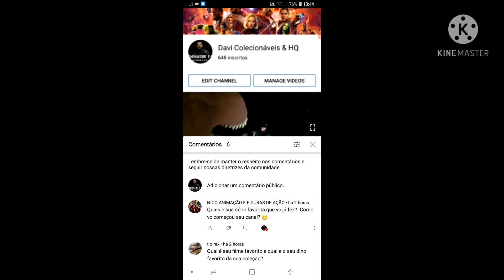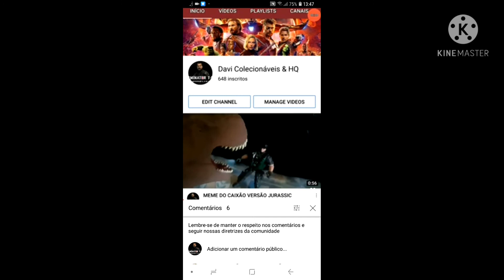RESPONDENDO PERGUNTAS 😀😀😀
Vídeo de DAVI BORGES